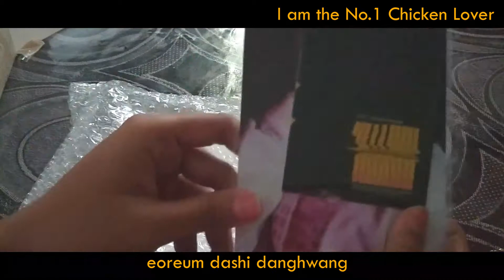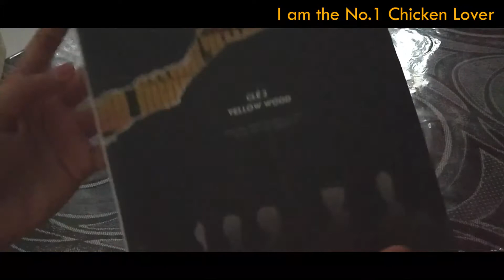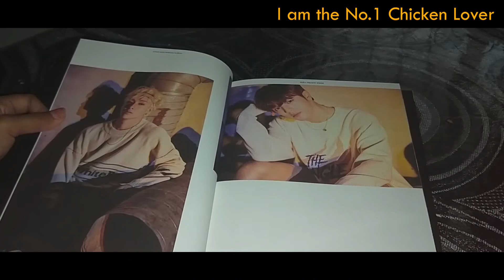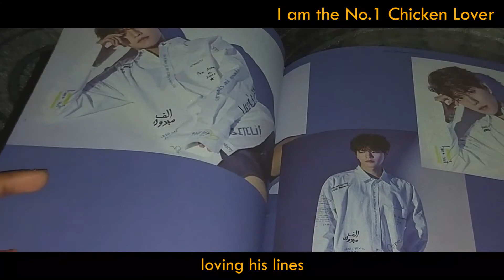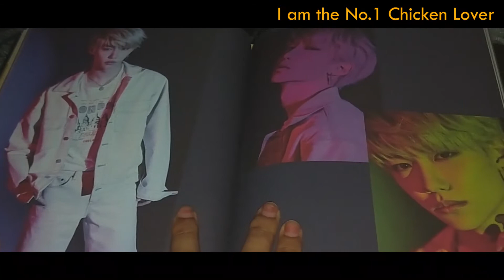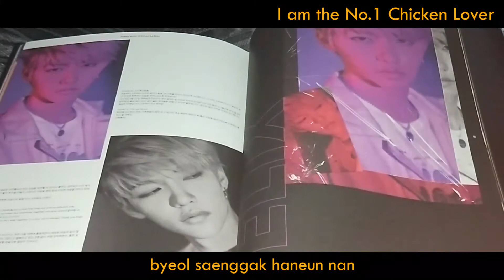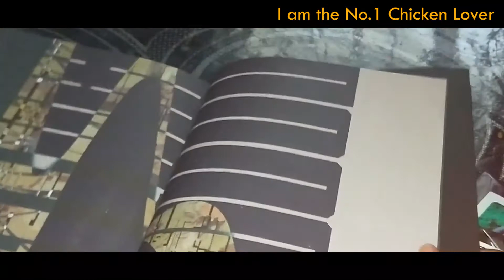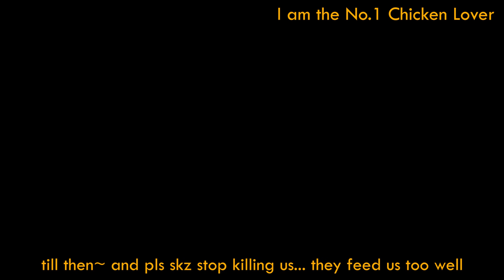[UNBOXING] STRAY KIDS YELLOW WOOD SPECIAL ALBUM + some lyrics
As the title says, it is exactly that...Had to reupload and export a few times because Premiere Pro just won't let me export a higher quality one... tsk